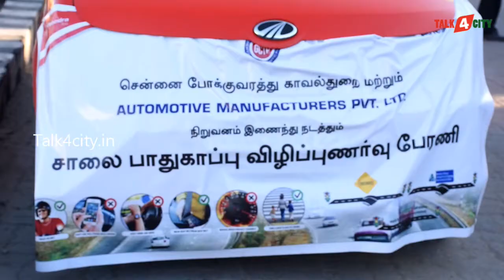மஹிந்திரா & மஹிந்திரா - தனது விற்பனை பிரிவின் புதிய கிளையை OMR துவக்கியுள்ளது.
மஹிந்திரா & மஹிந்திரா-வின் அங்கீகரிக்கப்பட்ட டீலர்-ஆன ஆட்டோமோட்டிவ் மேனுபேக்சுரர்ஸ் பிரைவேட் லிமிட்டெட் தனது விற்பனை பிரிவின் புதிய கிளையை OMR துவக்கியுள்ளது.

இந்த புதிய கிளையை மஹிந்திரா &  மஹிந்திரா மண்டல விற்பனை பிரிவு மேலாளர் திரு.ஹரி அவர்கள் குத்துவிளக்கு ஏற்றி திறந்து வைத்தார். அதனைத் தொடர்ந்து நடைபெற்ற சாலை பாதுகாப்பு விழிப்புணர்வு பேரணியை தெற்கு மண்டல போக்குவரத்து காவல் இணை ஆணையர் திரு.ஹிட்லர் அவர்கள் கொடி அசைத்து தொடங்கி வைத்தார்.

 இவ்விழாவில் ஆட்டோமோட்டிவ் மேனுபேக்சரர்ஸ் பிரைவேட் லிமிடெட் சார்பாக அதன் விற்பனை பிரிவு தலைமை அதிகாரி திரு.ராஜேஷ் அவர்களும் மற்றும் வாகனம் பராமரிப்பு மற்றும் சேவை பிரிவு பொது மேலாளர் திரு. வைத்தியநாதன் மற்றும் நிறுவனம் ஊழியர்கள் அனைவரும் கலந்துகொண்டு சிறப்பித்தனர்.